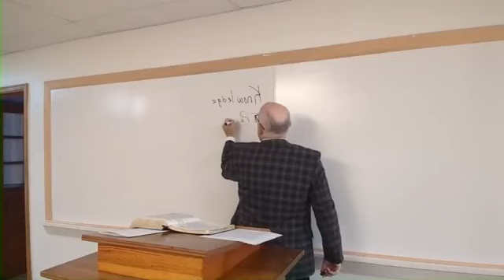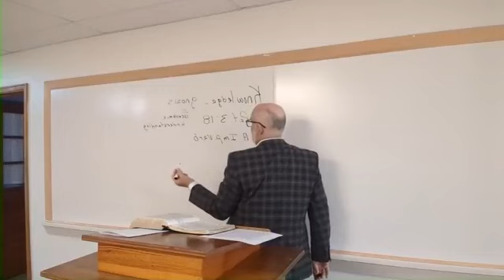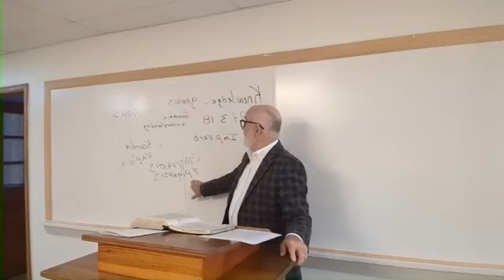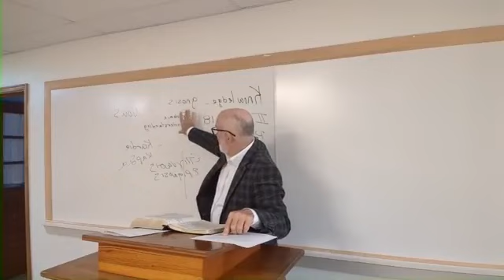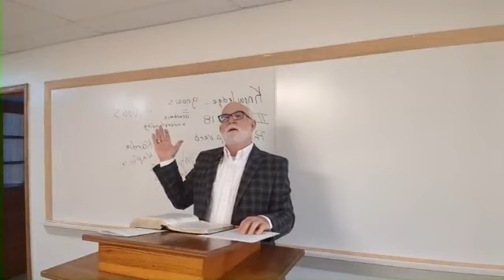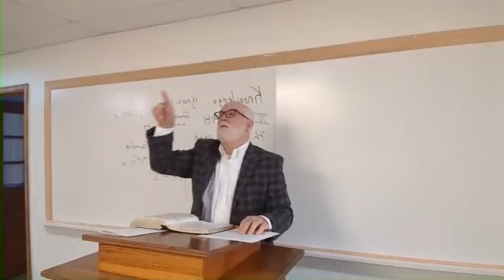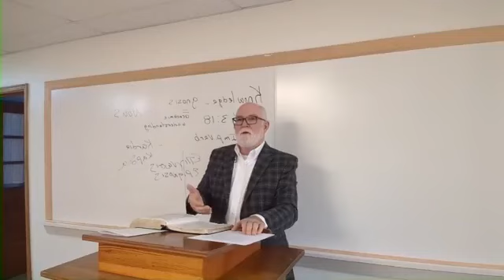Imputations 2.0 L-46 Meaningful Worship